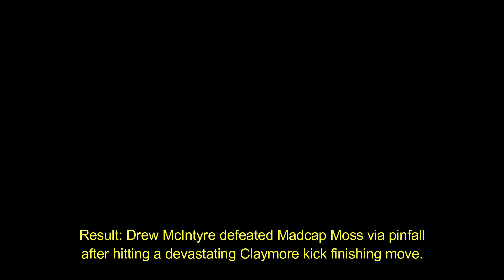WWE Elimination Chamber 2022 Highlights- Brock Lesnar Destruction in Chamber, Roman ended Goldberg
1. wwe elimination chamber 2022 highlights
2. wwe elimination chamber 2022 results
3. wwe elimination chamber 2022 theme song
4. wwe elimination chamber 2022 date and time
5. wwe elimination chamber 2022 full match
6. wwe elimination chamber 2022 match card
7. wwe elimination chamber 2022 live
8. wwe elimination chamber 2022
9. wwe elimination chamber 2022 roman reigns vs goldberg
10. wwe elimination chamber 2022 date and time in india
11. wwe elimination chamber highlights
12. wwe elimination chamber 2022 time in india
13. wwe elimination chamber match
14. wwe elimination chamber 2022 stage
15. wwe elimination chamber 2022 predictions
16. wwe elimination chamber 2022 date
17. wwe elimination chamber 2022 kab hoga
18. wwe elimination chamber 2022 live stream
19. wwe elimination chamber 2022 location
20. wwe elimination chamber 2022 saudi arabia
21. wwe elimination chamber 2022 lineup
22. wwe elimination chamber 2022 brock lesnar
23. wwe elimination chamber 2022 becky lynch vs lita
24. wwe elimination chamber 2022 logo
25. wwe elimination chamber 2022 brodcast in india
26. elimination chamber 2022 rumors
27. wwe elimination chamber 2022 ronda rousey
28. wwe elimination chamber 2022 return
29. wwe elimination chamber 2022
30. wwe elimination chamber 2022 full match highlights